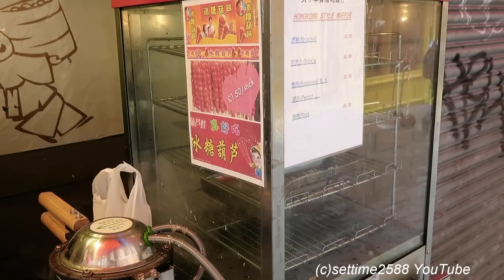London Street Food. Hong Kong Style Waffle "Gei Dan Jai" seen in Chinatown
After the preparation of the wafer or pancake "Gei Dan Jai" you will also see some octopus grilling and some Dim Sum.